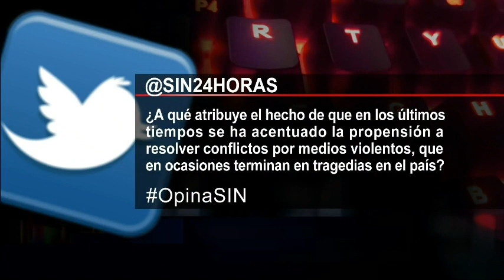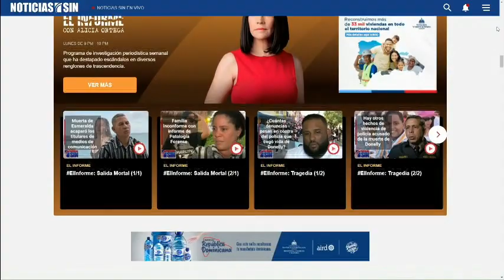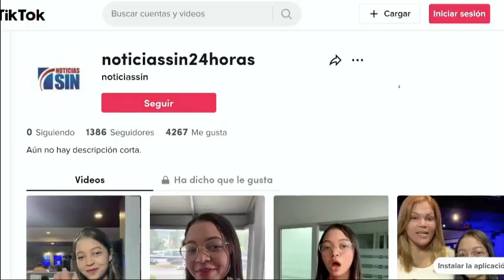SINyMuchoMás: cólera, muerte a tiros, visa Schengen